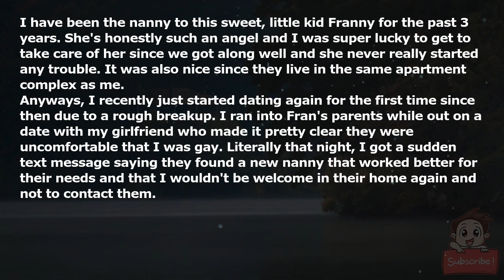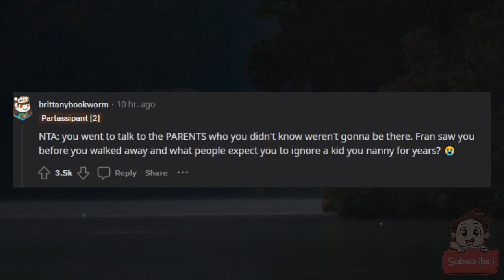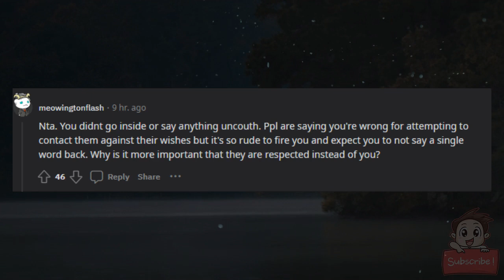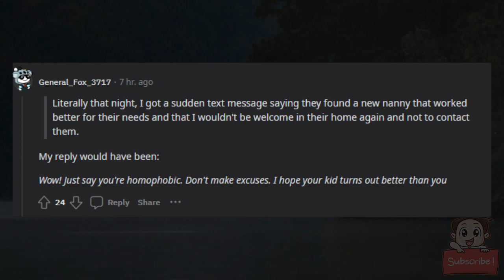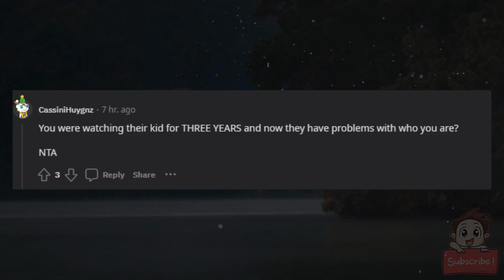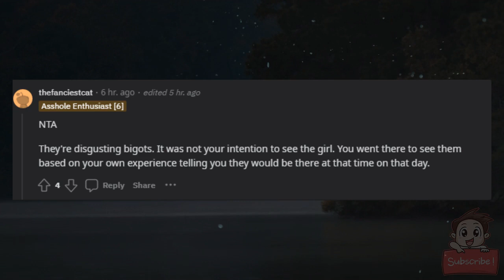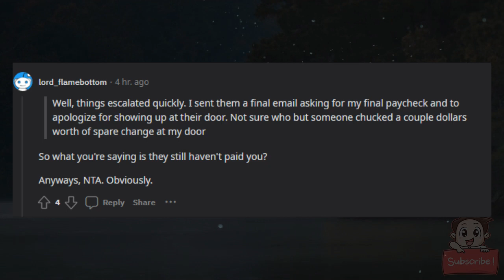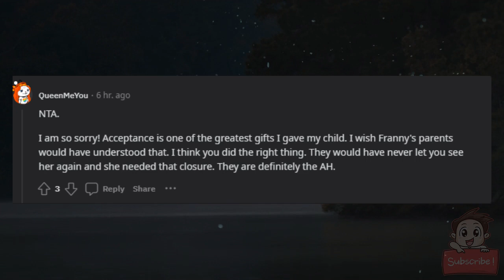AITA for saying my last goodbyes to a kid I used to nanny for?